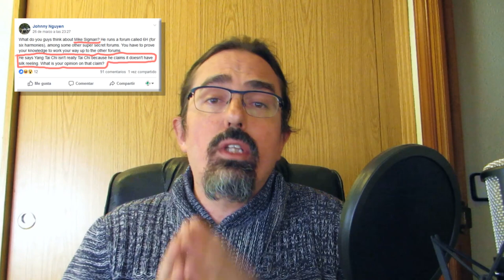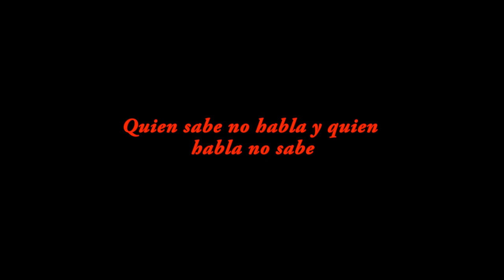¿Es el estilo Yang un estilo de Tai Chi completo?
¿Tiene el estilo Yang "hilar capuyo de seda?¿Están las 8 energías claramente expuestas en la forma o hay que escarbar para encontrarlas?¿Que se pueda profundizar en una forma de Tai Chi es malo o bueno?
En este vídeo doy mi opinión al respecto.